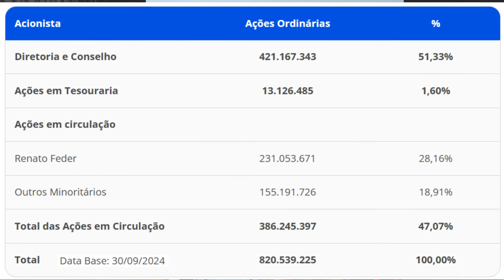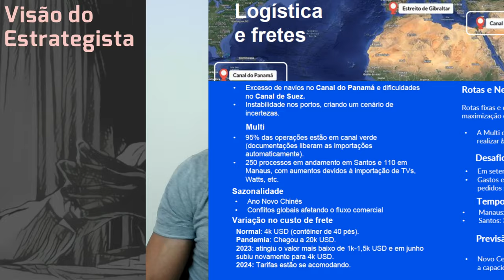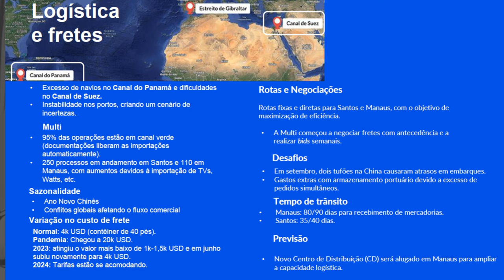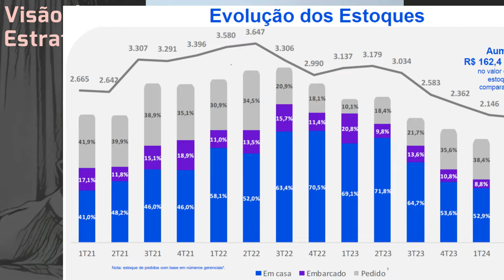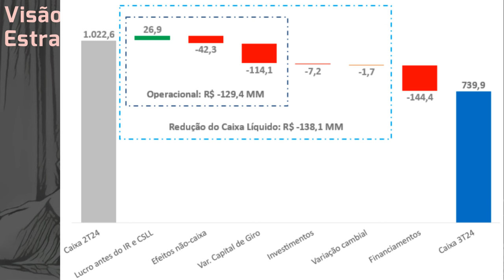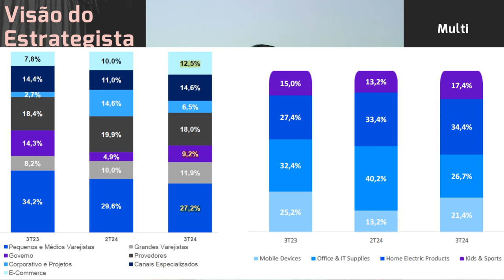16.11.2024 - Visão do Estrategista - Resultados Multi (Multilaser) 3T24 - MLAS3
Você vê Multi (MLAS3) ou Neogrid (NGRD3) em um melhor momento? - Live 287 (07/10/24) - Visão do Estr
Você vê problema de governança na Multi (MLAS3) referente ao governo de SP? - Live 198 (16/01/23) -
O que você achou da Multi+, streaming da Multi (MLAS3)? - Live 192 (05/12/22) - Visão do Estrategist